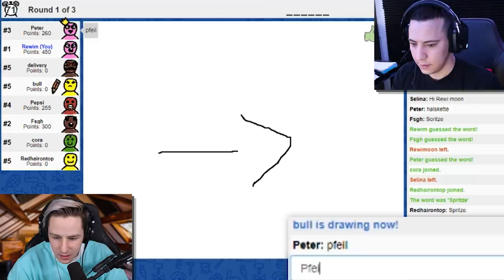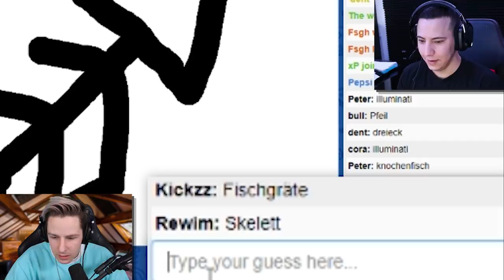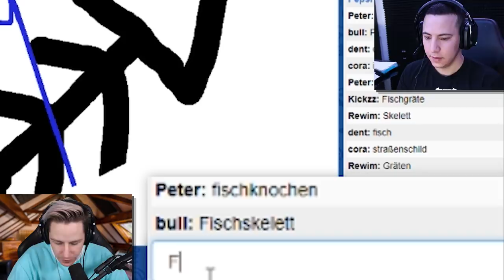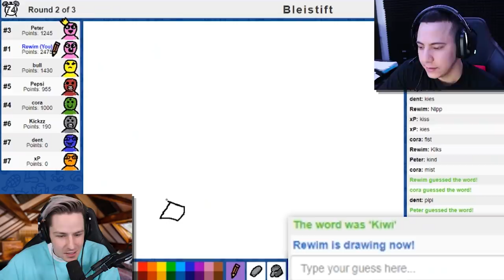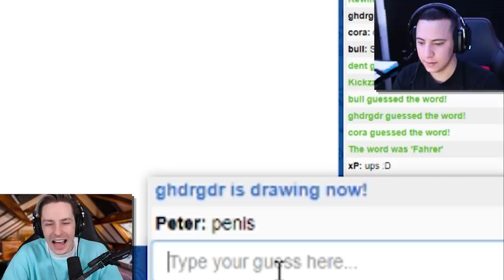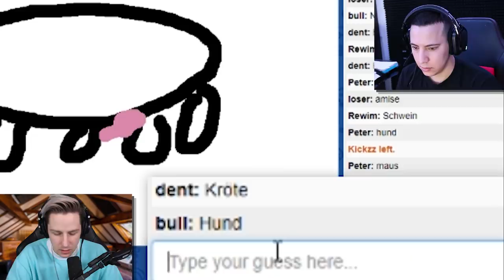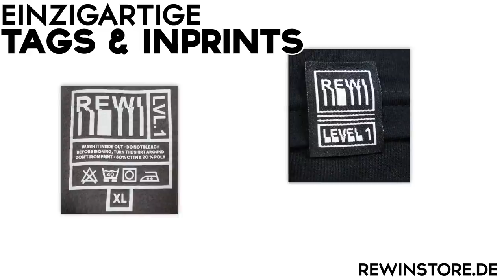NIEMAND mal SO SCHLECHT !! BARID ist DUMM! Lachkick! Skribbl.IO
BARID ist der DÜMMSTE MENSCH der WELT! Skribble.IO